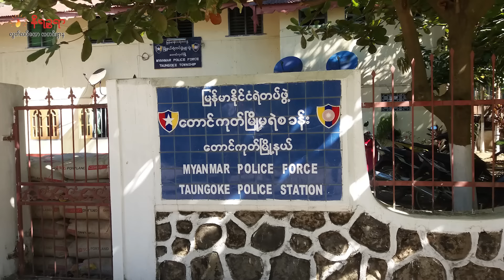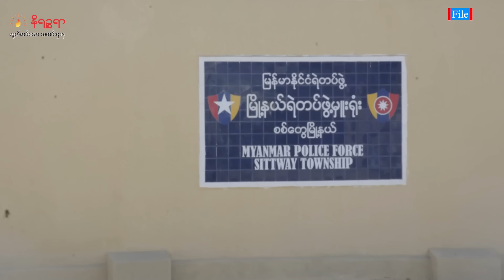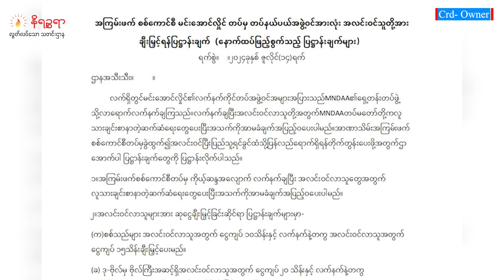ဇူလိုင် ၁၈ ရက်နေ့ နိရဉ္စရာရုပ်သံ အစီအစဉ်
ဒီကနေ့ ဇူလိုင် ၁၈ ရက်နေ့ တင်ဆက်ပေးသွားမယ့်သတင်းတွေကတော့

▢   သံတွဲမြို့ကို AA ကထိန်းချုပ်ပြီးနောက် စစ်ရေးအရ ခြိမ်းခြောက်ခံလာရတဲ့ တောင်ကုတ်မြို့မှာ စစ်ကောင်စီတပ်သားတွေဟာ မြို့ထဲက လူနေရပ်ကွက်တွေထဲ ဝင်ရောက်လာပြီး တိုက်တချို့မှာ နေရာယူပြီး ကင်းပုန်းဝပ်တာတွေ ပြုလုပ်လာ တဲ့သတင်း

 ▢   စစ်တွေမြို့ မင်းဂံကယ်ဆယ်ရေး အကွက် (၁၁)ကို စစ်ကောင်စီက ညဥ့်အချိန်ဝင်ရောက်စီးနင်းပြီး ပြည်သူ ရာနဲ့ချီ ဖမ်းဆီးခေါ်ဆောင်သွား တဲ့သတင်းနဲ့

 ▢    ရခိုင်ကို သယ်ယူလာတဲ့ ငွေသား ကျပ်သိန်းပေါင်း ၆ သောင်းကျော်နဲ့ အတူ ဖမ်းဆီးခံရသူ ၂၀ လောက်ဟာ မိသားစုနဲ့ အဆက်အသွယ်မရပဲ ပျောက်ဆုံးနေ တဲ့သတင်း အပါ အဝင် စိတ်ဝင်စားစရာ ထူးခြားတဲ့ သတင်းတွေကို တင်ဆက် ပေးသွား ပါမယ်ရှင်